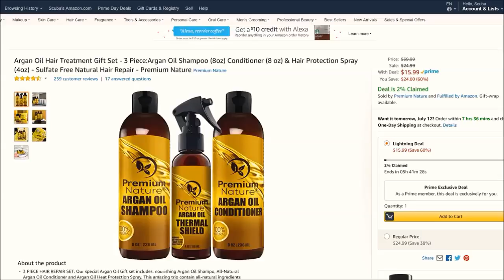BeardTube Burp Compilation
Recently stumbled across this guy and decided to make a compilation of him. Enjoy!!!